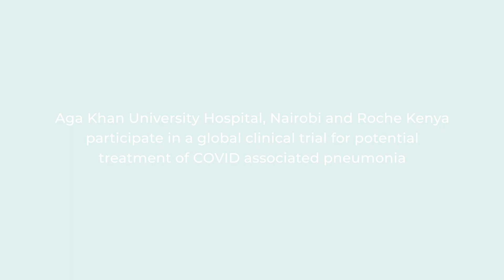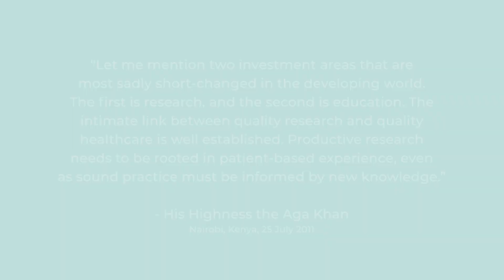AKDN pandemic response: Clinical trial in Kenya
Professor Mansoor Saleh of the Aga Khan University Hospital, Nairobi explains the partnership with Roche Pharmaceuticals Kenya, as both institutions participate in a global clinical trial for potential treatment of Covid-19 associated pneumonia.